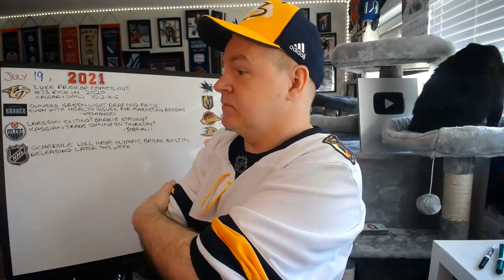NOTD: Prokop Comes Out, Seattle Owners Green Light Drafting Price, Oilers Talk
Hello everyone and here is your news of the day video for July 19th, 2021.

Abbotsford, BC
V2S 8P1

In the USA:
Shannon Skanes
1125 Fir Avenue
Suite 119